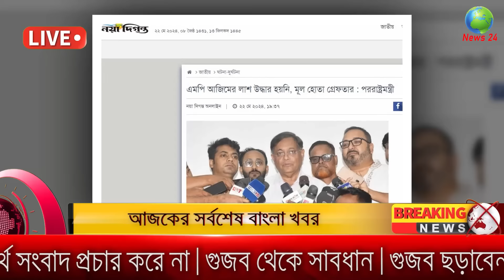Ajker Bangla Khobor 23 May 2024 | Bangladesh Letest News | Somoy Sangbad News Bangla News Today